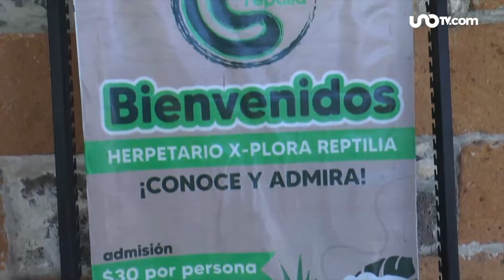Comunidades participan en la conservación de reptiles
De acuerdo a los biólogos, en el estado de Hidalgo existen 89 especies de serpientes, de las cuales sólo 14 son venenosas.